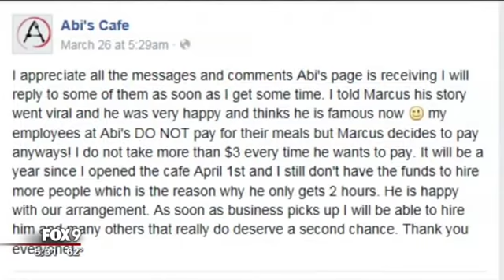20180725067 Store Owner Gives Homeless Man A Second Chance